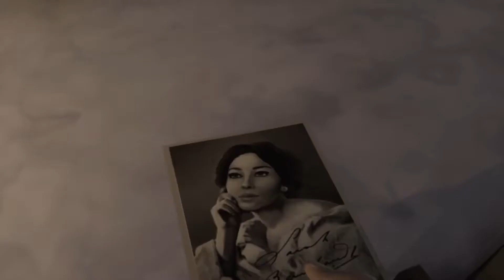The Invisible Hours: Reveal Trailer